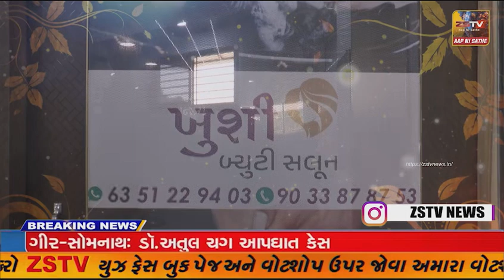મહેસાણા માં તમામ હિન્દુ સંગઠનો દ્વારા જિલ્લા લેવલે શક્તિ પ્રદર્શન કરવામાં આવ્યું